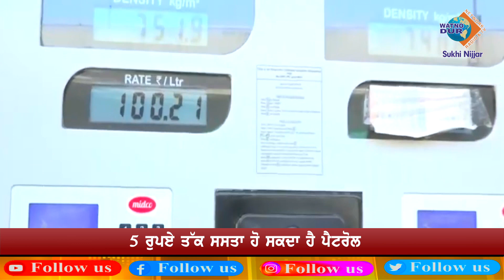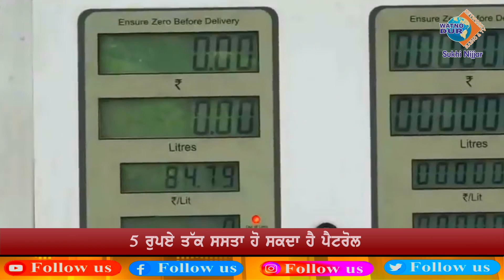ਖੁਸ਼ਖਬਰੀ: 5 ਰੁਪਏ ਤੱਕ ਸਸਤਾ ਹੋ ਸਕਦਾ ਹੈ Petrol, ਕੱਚੇ ਤੇਲ ਦੀਆਂ ਕੀਮਤਾਂ ਭਾਰੀ ਗਿਰਾਵਟ | Watno Dur